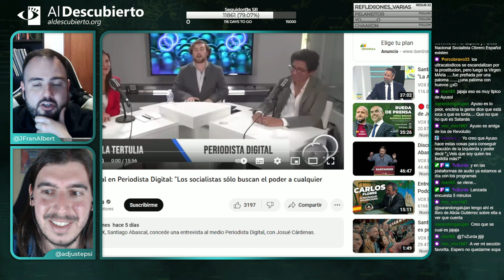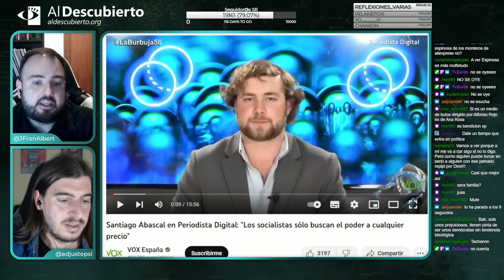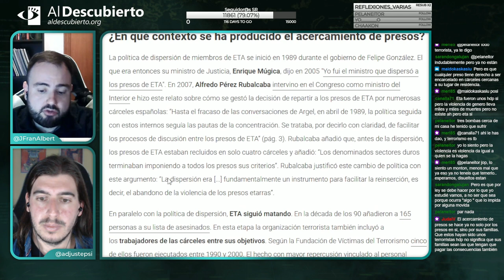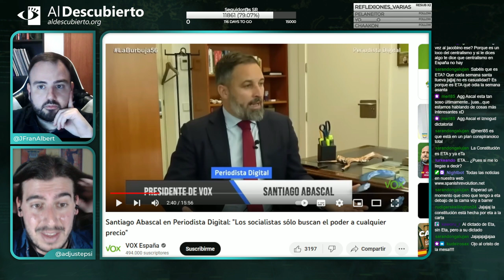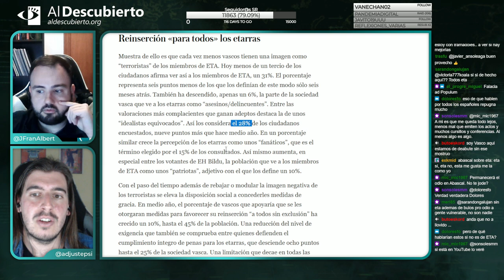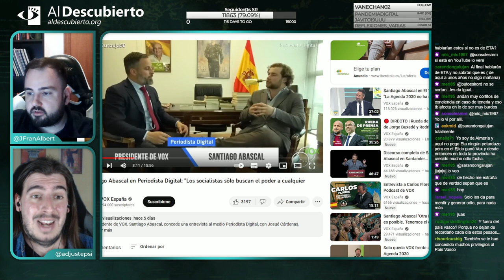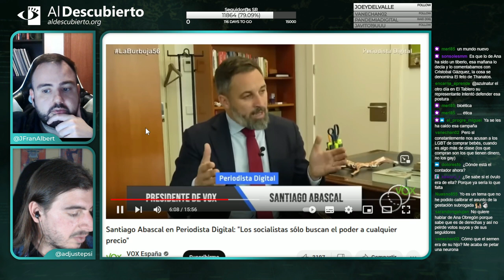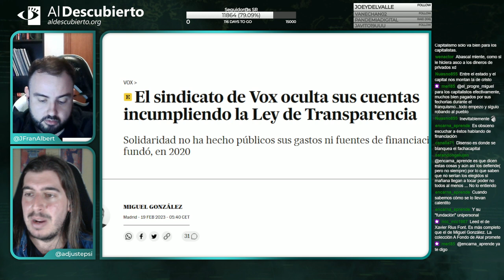DESMONTANDO A VOX SOBRE ETA Y EL TERRORISMO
Desmontamos una entrevista entre Santiago Abascal, líder de Vox, en Periodista Digital, sobre ETA. Fragmento de Twitch del 26/04/2023.